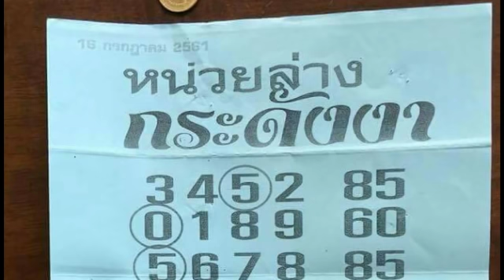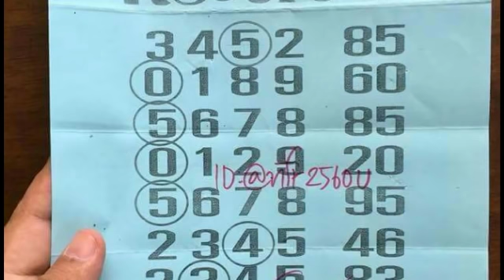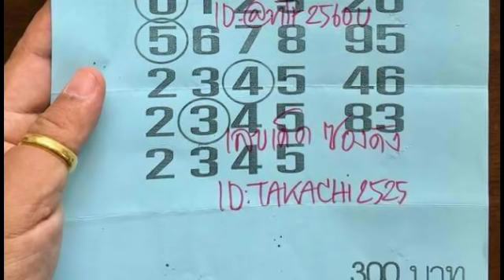วิ่งล่าง เน้นหลักหน่วย ผลงาน 7 งวด ตามต่อ งวด 16 7 2561